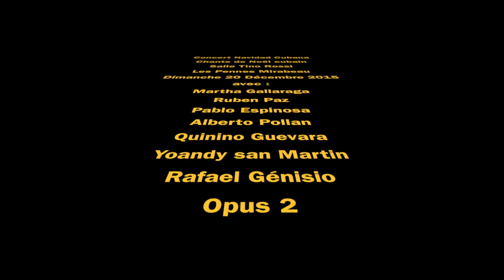Concert Chants de Noël cubain Opus 2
Cette vidéo traite de Chants de Noël cubain 2